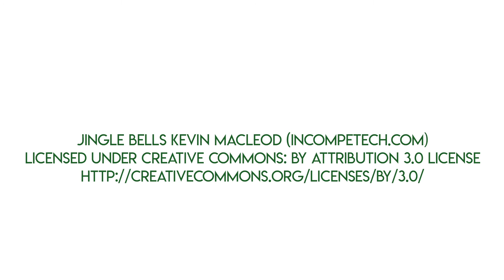How to Decorate Snowman Sugar Cookies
Learn how to decorate snowman sugar cookies with this tutorial.  I made some of my snowman cookies with sparkling sugar crystals, and some just with royal icing.  Get all the details on the blog